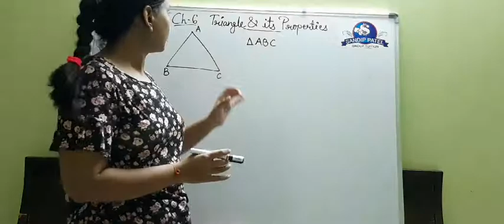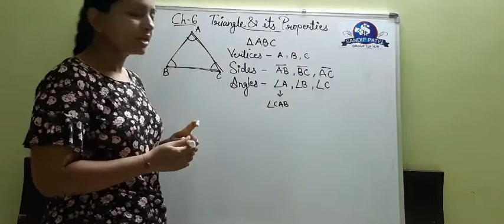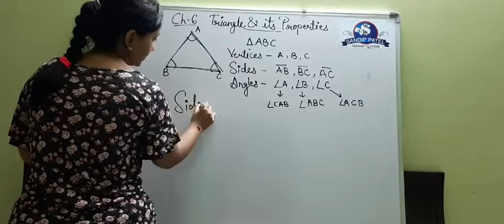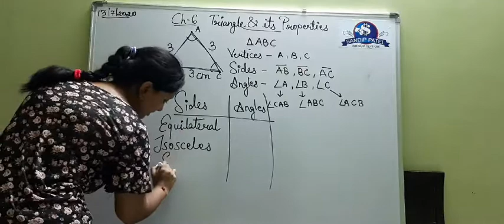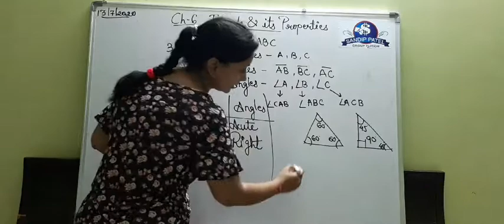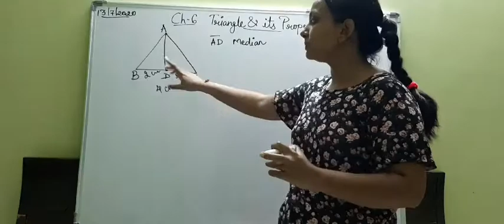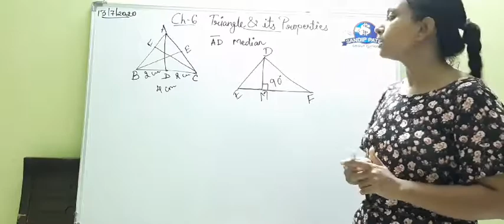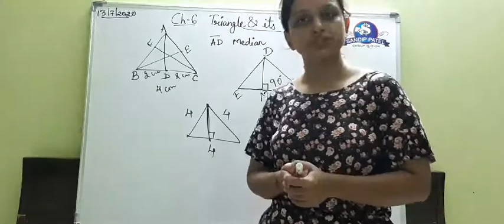Std 7 Math Ch 6 Part 1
Date : 13/7/2020
Day : Monday
Std : 7
Board : CBSE/GSEB
Sub : Math
Chapter :6 Triangle and its properties
Part :1